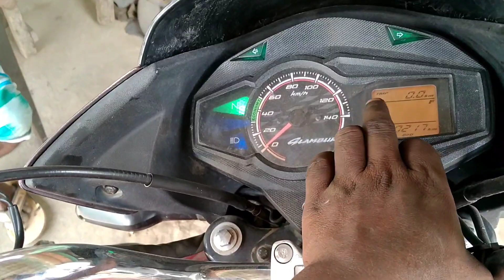सफेद धुआं बंद करें बहुत ही कम खर्च करके Hero glamour bike ring fitting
इसे देखिए रिंग फिटिन कैसे करें

Qasim auto bike repair naraini hanwara hodda jharkhand pin 814154